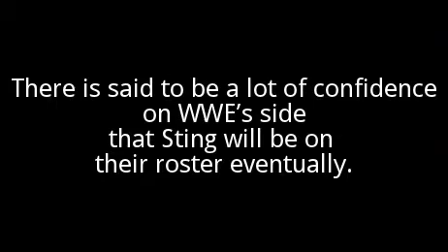Sting joining WWE?